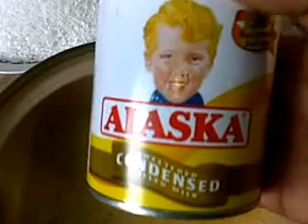Coconut macaroons Pinoy style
Filipino style Coconut macaroons for dessert a crispy and soft chewy texture in the inside,  its Easy recipe